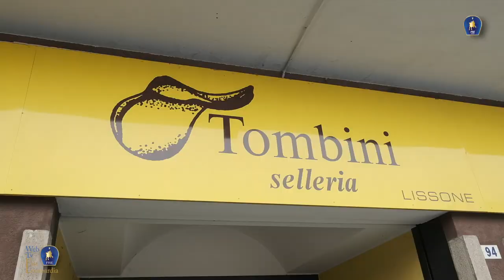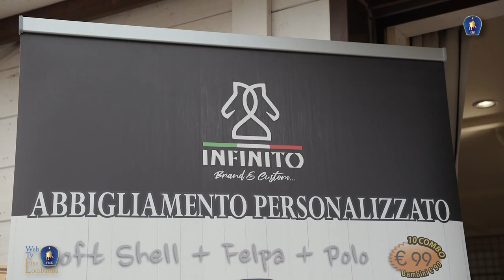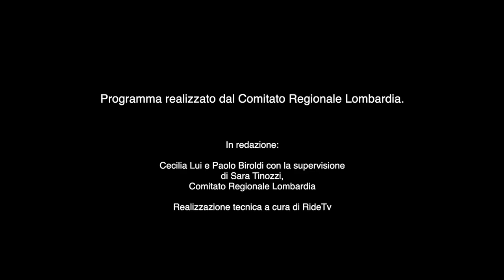WebTv Fise Lombardia Marzo 2022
I consigli di Filippo Moyersoen per migliorare l'assetto del cavaliere,  la lunga storia della selleria Tombini e la nuova linea di prodotti Infinito ed inoltre le Academy di completo ed endurance con i programmi per il 2022. Tutto questo e molto altro nella puntata di Marzo di Web Tv Fise Lombardia.